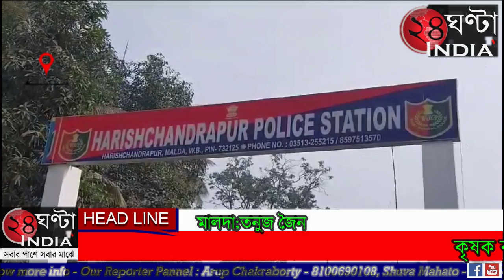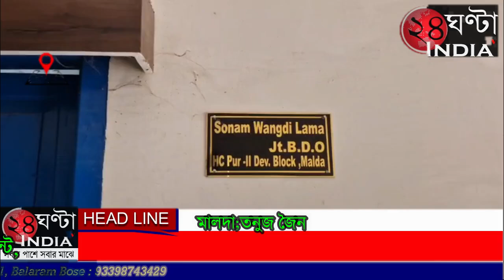24ghantaindiatv কৃষক বন্ধুর টাকা নিয়ে বড়-সড় দুর্নীতির অভিযোগ।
24ghantaindiatv কৃষক বন্ধুর টাকা নিয়ে বড়-সড় দুর্নীতির অভিযোগ। নিজেদের ন্যায্য পাওনা থেকে বঞ্চিত কৃষকরা। কৃষকদের নামে আইডি একটিভ হলেও সেই টাকা ঢুকছে অন্য একাউন্টে। এমনকি নাবালকদের একাউন্ট তৈরি করে সেখানে ঢোকানো হচ্ছে টাকা। দুর্নীতির পেছনে সক্রিয় দালাল চক্র। কিন্তু কোন খবর নেই প্রশাসনের কাছে। আর দুর্নীতির বিষয় সামনে আসতেই আজব যুক্তি তৃণমূলের। তৃণমূলের দাবি প্রশাসনে বিজেপির লোকেরাই বসে আছে।সম্পূর্ণ দুর্নীতিই হচ্ছে তৃণমূলের মদতে অভিযোগ বিজেপির। শুরু হয়েছে রাজনৈতিক চাপানোতোর। আবার দুর্নীতি স্থল সেই মালদা জেলার হরিশ্চন্দ্রপুর।যেখানে বন্যা ত্রাণ থেকে শুরু করে বারবার বিভিন্ন সরকারি প্রকল্পের টাকা দালাল চক্রের মাধ্যমে ভুয়ো অ্যাকাউন্টে গেছে। এবার সেখানেই হরিশ্চন্দ্রপুর ২ নম্বর ব্লকের তেলজান্না সুইস গেট এলাকার প্রায় শতাধিক কৃষক, কৃষক বন্ধুর টাকা থেকে বঞ্চিত। নির্দিষ্ট জমির ভিত্তিতে সেই কৃষকদের আইডি হয়েছে। কিন্তু কৃষক বন্ধুর টাকা ঢোকে নি তাদের একাউন্টে।স্থানীয় সিএসপিতে গিয়ে তারা জানতে পারেন তাদের টাকা ঢুকছে নাবালকদের একাউন্টে। একজনের কাছেই থাকছে ১০০ থেকে ১৫০ টি অ্যাকাউন্ট। তার মাধ্যমেই চলছে দুর্নীতি।একই পরিবারের ৫ থেকে ৬ জন নাবালোকের একাউন্টে ঢুকে যাচ্ছে টাকা।বিহারের একাউন্টেও টাকা যাচ্ছে বাংলার কৃষকদের।কিন্তু প্রশ্ন কি ভাবে সম্ভব হচ্ছে এই ধরনের জালিয়াতি। তবে কি দালালদের সঙ্গে যুক্ত থাকছে প্রশাসনের একাংশ। এত বড় জালিয়াতি হওয়া সত্ত্বেও কি ভাবে টের পাচ্ছে না প্রশাসন। প্রশাসনিক আধিকারিকদের বক্তব্য কৃষকরা তাদের কাছে লিখিত অভিযোগ করেন নি। অভিযোগ এলেই প্রশাসন তদন্ত করবে। আবার তৃণমূলের দাবি ব্যালট ভোটের বেশির ভাগটাই পাচ্ছে বিজেপি। অর্থাৎ প্রশাসনে বিজেপির বেশি লোক বসে রয়েছে। তাদের মদতেই এটা হচ্ছে। বিজেপির অভিযোগ তৃণমূলের এই কাটমানি সংস্কৃতি নতুন নয়। খোদ মুখ্যমন্ত্রী এই কথা বলেছে। এভাবে ব্লক জেলা থেকে রাজ্য পর্যন্ত টাকা আত্মসাৎ করছে তৃণমূল নেতারা।